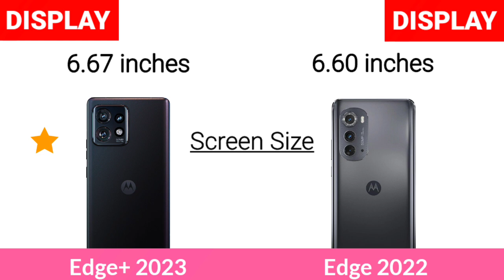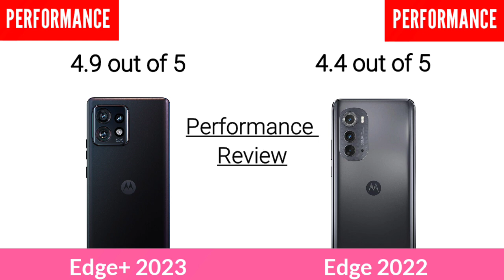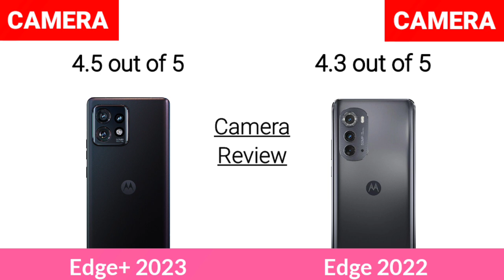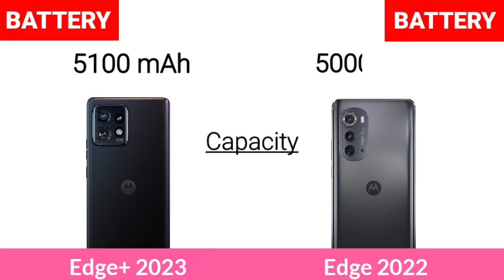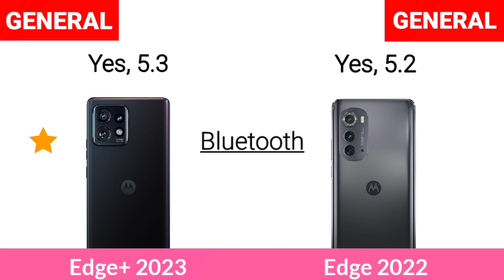Motorola Edge+ Plus 2023 Vs Motorola Edge 2022